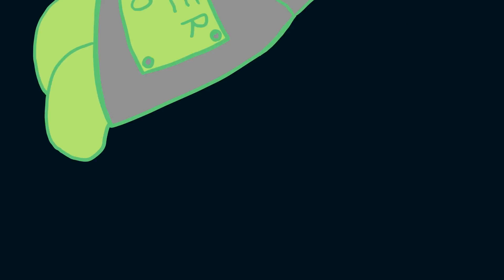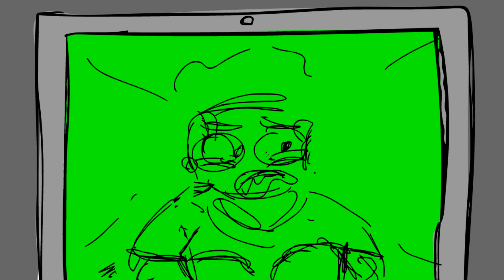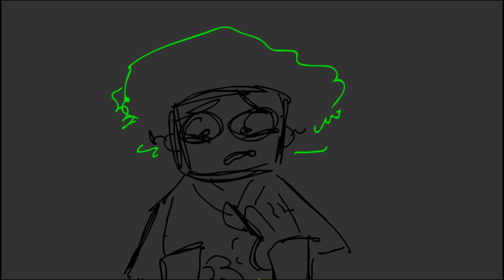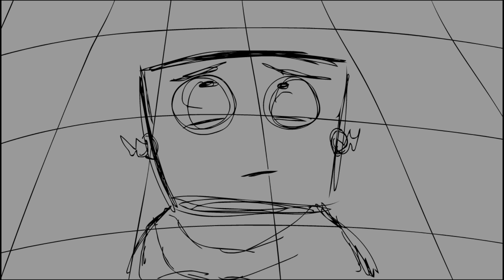Another Cut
Another cut of my final film